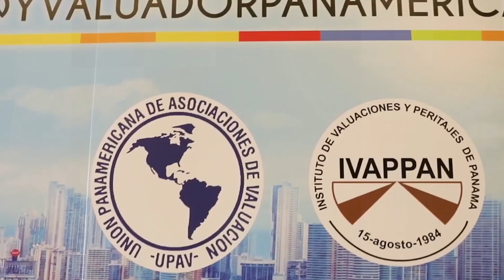Estheisy Villarreal , Expo Eventos Panama, Organizadores de Eventos en Panamá y la Feria Del Bebe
Expo Eventos de Panamá
Organización de congresos, convenciones, ferias y afines; consultoría y asesoría con más de 30 años de experiencia. Expo Eventos de Panamá cuenta con un equipo calificado que reúne juventud y experiencia y mantiene la tradición corporativa con altos estándares de calidad para la organización de eventos, y a la vez innovar al incluir las últimas tendencias del mercado, aplicando herramientas prácticas para garantizar el éxito de sus eventos.

Nuestros servicios
Consultoria
Reuniones y Congresos
Convenciones y Grupos
Ferias y Exposiciones
Eventos Corporativos
Eventos que realizamos
Simposio Industrial de Energia
Feria del Bebe
Expomaquina
Expo Infantil